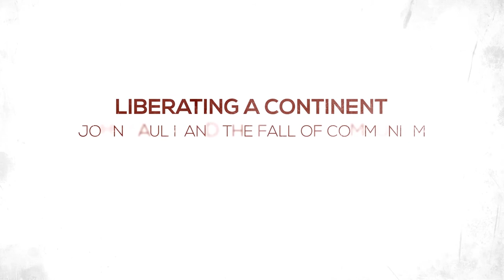Liberating a Continent - Pope John Paul II and Mikhail Gorbachev of the USSR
Excerpt from the documentary film Liberating a Continent: John Paul II and the Fall of Communism. George Weigel introduces us to the meeting between Pope John Paul II and Mikhail Gorbachev in 1989. Gorbachev introduced his wife to Pope John Paul II as the "foremost moral voice on the earth."